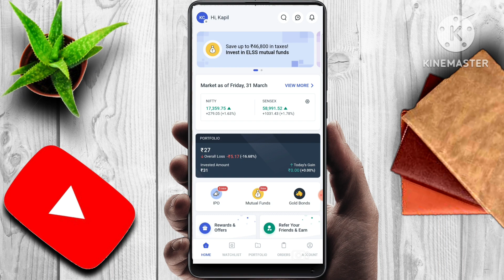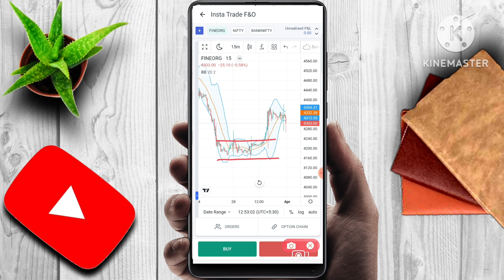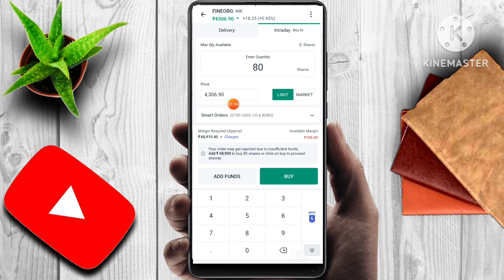FINE ORGANICS SHARE NEWS | LATEST STOCK MARKET NEWS